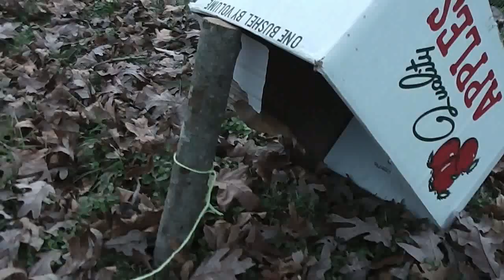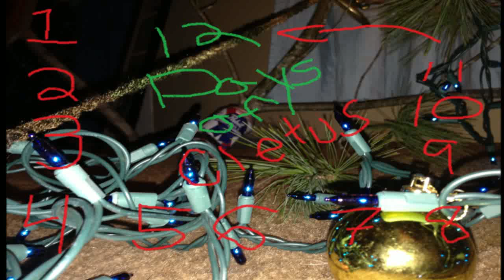12 DAYS OF CLETUS: DAY 4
12 DAYS OF CLETUS!!! Keep watching for more from CletusTCrickenberger!
CHEERS TO THE BEERS!!!